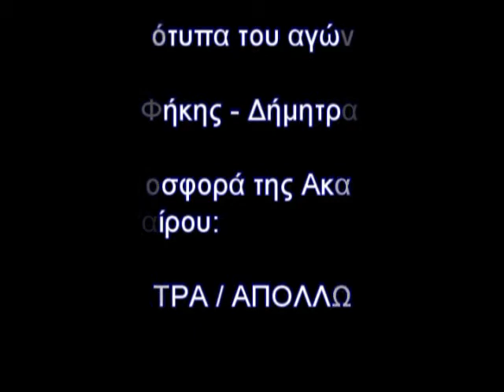Φήκη - Δήμητρα:3-0. 15/ 10/ /2016